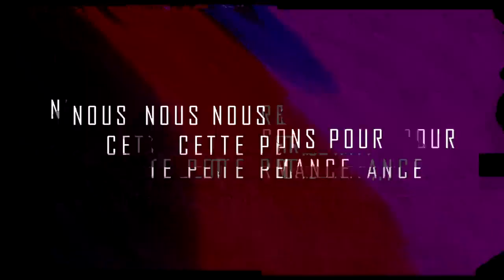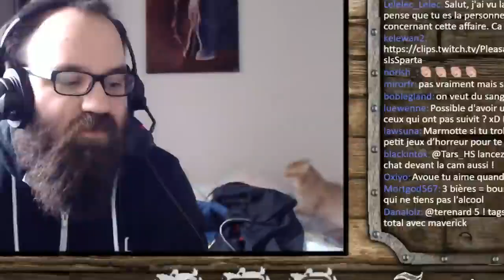NUL NUL NUL ! - Best Of#11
Un best of qui sent bon Paris et l'année 2018 !